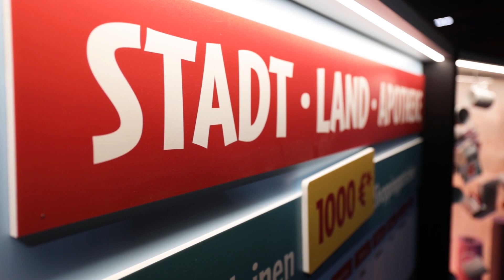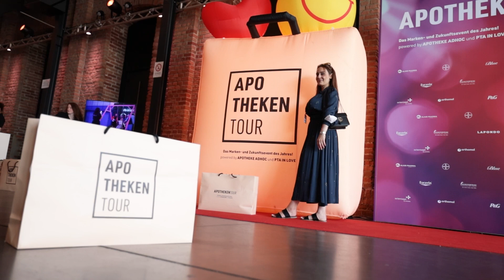APOTHEKENTOUR zu Gast in Nürnberg und Stuttgart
Die APOTHEKENTOUR macht ihren nächsten Zwischenstopp in Nürnberg. An diesem Wochenende präsentieren APOTHEKE ADHOC und PTA IN LOVE im Ofenwerk die neuesten Trends aus dem Apothekenmarkt. Zwei Wochen später geht es nach Stuttgart, diesmal in die Phoenixhalle. Wer noch kein kostenfreies Ticket hat, kann sich jetzt noch anmelden.

Die APOTHEKENTOUR powered by APOTHEKE ADHOC und PTA IN LOVE ermöglicht Herstellern und Apothekenteams persönliche Gespräche über Produktneuheiten und Dienstleistungen. Rund 20 Aussteller sind dabei, darunter die Top-Marken aus der Apotheke. Neben dem Austausch gibt es Vorträge und Webinare, Food und Drinks und jede Menge Überraschungen. Am Ende erwartet jeden Besucher und jede Besucherin eine prall gefüllte Goodie Bag.

Dieses Wochenende: Nürnberg
Die historischen Räumlichkeiten des Ofenwerks in der Klingenhofstraße 72 bieten Raum für besondere Eventhighlights.

9./10. Juli: Stuttgart
Die im Römerkastell gelegene Phoenixhalle besticht durch ihre historischen Aura aus Sandstein, Klinker, Glas und Stahl.

20 Aussteller und zahlreiche Highlights
Präsentiert werden 20 Top-Hersteller sowie Wissen und Spaß rund um die Apotheke vor Ort. Das Besondere: Im Fokus stehen Apotheker:innen, PTA und PKA – die Apothekenangestellten können sich am Samstag und Sonntag (25. und 26. Juni) über die Top-Marken aus dem OTC- und Kosmetikbereich informieren, digitale Anwendungen testen und sich vor allem mit Herstellern und Kolleg:innen austauschen.

Impulsvorträge werden in zwei Lounges im Silent-Lab-Format – also mit Kopfhörern – präsentiert. Die Besucher:innen können selbst entscheiden, welche Präsentation gerade laufen soll. Individueller Wissenstransfer ist damit garantiert – wer im Anschluss noch Fragen hat, kann gleich zu einem der Stände gehen und mit Expert:innen sprechen. Am Vormittag beginnt das spannende Programm.

Insgesamt ist die APOTHEKENTOUR 2022 in zehn Städten zu Gast, weitere Termine sind:

    Hamburg: Schuppen 52 – 20. und 21. August
    München: Eisbach Studio – 10. und 11. September
    Dortmund: Schwarzkaue – 17. und 18. September
    Hannover: Expowal – 8. und 9. Oktober

Alle Aussteller: Aliud / Bayer / Blue / CeraVe / Dermapharm / Eubos / Eucerin / Klosterfrau / Lapondo / La Roche Posay / Linola / No-Q / Noventi / Octenisept / Orthomol / P&G / Pohl Boskamp / SkinCeuticals / Vagisan / Vichy / Wort & Bild Verlag / Zukunftspakt Apotheke